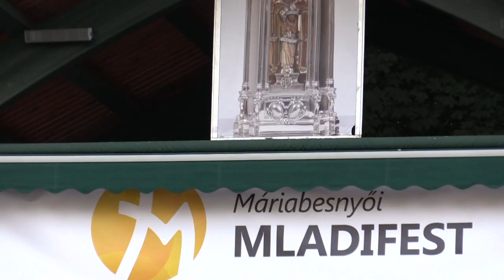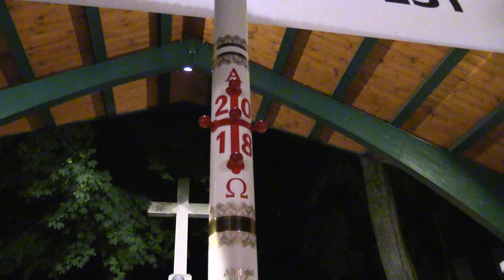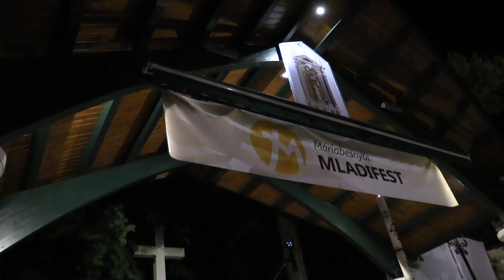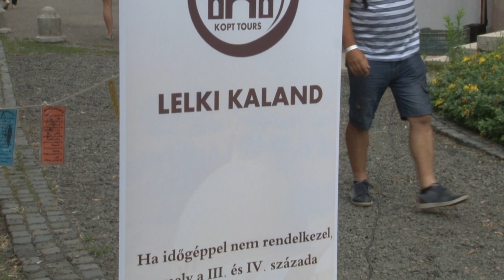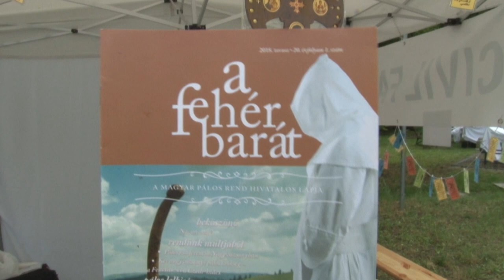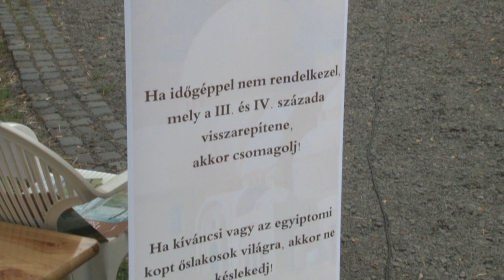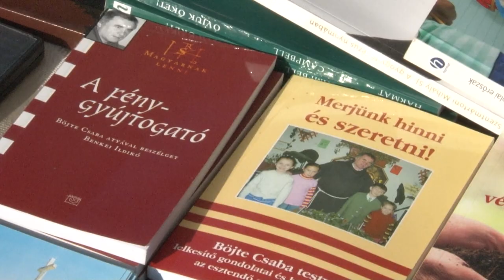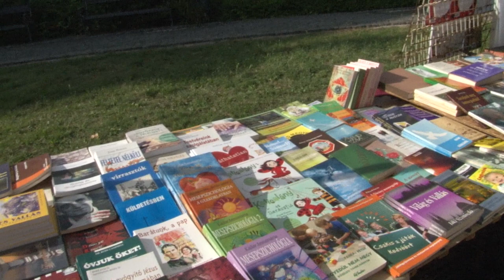Mladifest magazin - 15. rész (Máriabesnyő 7)